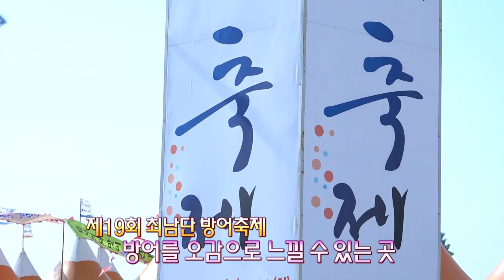[해피플러스] 겨울진미 방어가 왔어요~